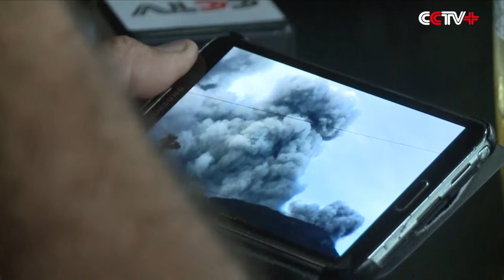Turrialba Volcano Eruptions Disrupt Farming in Costa Rica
Frequent eruptions of Costa Rica's Turrialba Volcano over the past month have greatly affected the agriculture and husbandry industries of several surrounding areas.

Located in the Turrialba canton in the central province of Cartago, the volcano has experienced more than four eruptive activities this month, according to the Costa Rican Volcanology and Seismic Observatory (Ovsicori).

The biggest eruption reportedly lifted flying particles into a column measuring over 3,000 metres in height from the volcano's crater.

The ash headed towards the Valle Central, an area where Costa Rica's most populated cities are located, according to the Ovsicori researh center.

Police authorities have evacuated residents from communities close to the volcano.

Among them is farmer Guillermo Solano, who alone has 15 hectares of potato fields nearby the danger zone and is breeding 60 cows.

Videos shot on his smart phone amid the volcano eruption showed the devastation caused by the eruption, which left all his crops covered with thick ash.

"The volcano ash was thick and heavy, overwhelming all my crops. And rain turned the ash into something like concrete. As for the cows, we had to feed them with plants from greenhouses, as grass on the ground was inedible. Outdoor water was undrinkable, and one of the biggest influences is that the power supply was cut off," Solano said.

Faced with Turrialba's worsening volcanic activity over the past few weeks, the National Emergency Commission declared a yellow alert, the second-highest of a three-level alert system, in the communities closeby the volcano as well as reminding people to protect themselves and their animals.